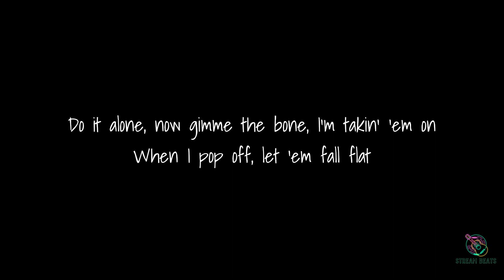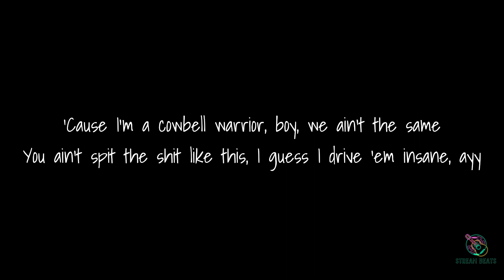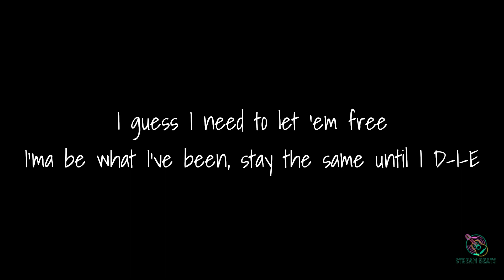Sxmpra Cowbell Warrior(Lyrics)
Follow for more upcoming songs...

cowbell warrior lrics:

Um, it's a good time to say "Holy smokes"
You know it's Schemaboys to the motherfucking grave, bitch
Sxmpra stay the same, and you know I never take shit
I don't talk about it, I just spit and let the bass hit
You don't really wanna be the one to have to run up, turn and face it

Pussy motherfucker really wanna be the one to pull up on a brother
Wait a minute, better stand back
I'ma be the one to get a motherfucker jumpin' to the bass
Let it rip so quick, who that?
Do it alone, now gimme the bone, I'm takin' 'em on

When I pop off, let 'em fall flat
Let-let a man swing with a baseball bat
I don't need that, motherfucker, who mad?
Comin' from the underground, ain't losin' the sound

I'm tryna make my brothers proud, you know I'm doin' it now
These other rappers can't compete, they fuckin' hate when they down
I came from nothin', now they just can't keep my name out they mouth
They don't really fuck with the ones like us

And they gon' see us as a threat 'til we overcome
We tell 'em "Boy, you out of luck
'Cause the the clock has struck
And we gon' come to take the throne

Man, yo' time is up"

I don't really fuck with the ones like them
Put 'em in a grave, bitch, eat my dust
Never gonna get away, bitch, where's my pen?

Writing down these lyrics, I'm igniting the paper
I guess it's safer to type 'em, I got the gods in my favor
'Cause I'm a cowbell warrior, boy, we ain't the same
You ain't spit the shit like this, I guess I drive 'em insane, ayy

Wait a minute, motherfucker really wanna buck up with a brother
Gotta put 'em in the gutter with the other motherfucker that tried to test my team
I guess I need to let 'em free
I'ma be what I've been, stay the same until I D-I-E
I'll rest in peace knowin' that I fuckin' backed my team